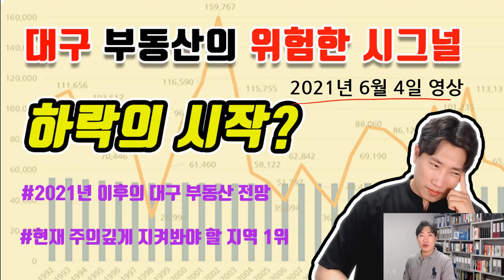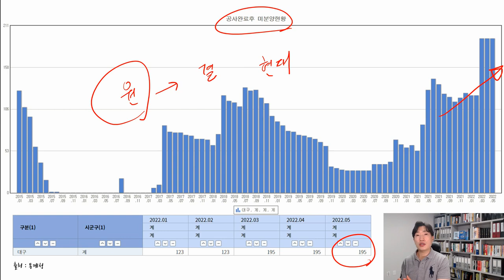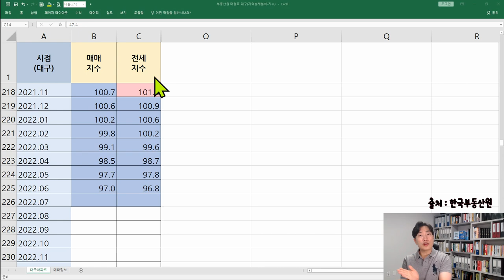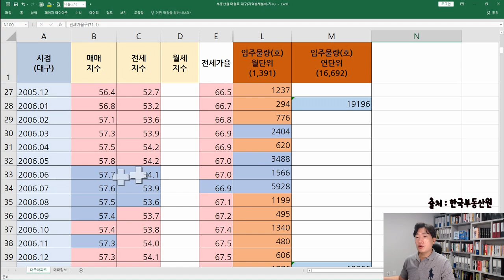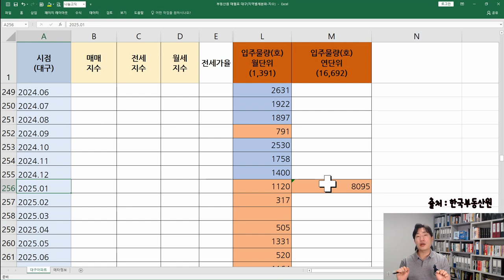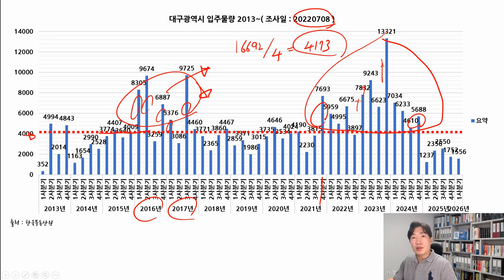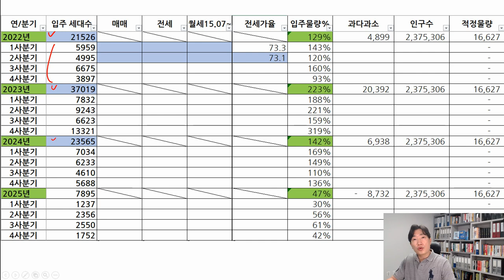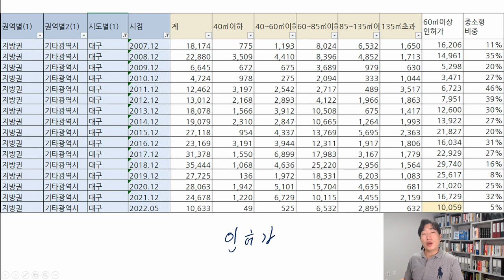대구아파트 투자 조정지역 해제된 지금 들어가도 될까 1편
대구 수성구가 투과열지구에서 해제되고, 그외지역은 조정지역에서 해제 되었습니다.
역대급으로 많은 물량이 쌓인 대구에 발빠르게 매입을 하시려는 분들이 계신데요. 과연 맞는 판단일까요? 객관적인 데이터를 통해 알아보시죠.

00:00 대구부동산시장현황2022년
00:59 대구아파트 매매지수 전세지수
02:34 KB 부동산 대구시황
03:46 대구미분양,준공후 미분양
05:40 대구 매매와전세지수 비교 특징
09:15 입주물량(연,월)에 따른 매,전,월,전세가율 수치변화
16:30 입주물량이 의미하는 것
18:23 금리에 의한 시장영향과 월세지수
19:33 대구의 연단위 입주물량
21:13 대구의 분기별 입주물량
22:55 과거 과다입주물량과 현재 비교(연,분기)
30:25 대구의 면적별 주택인허가량

빅데이터 경매분석 이렇게 쉽다고 발품 줄이는 손품노하우